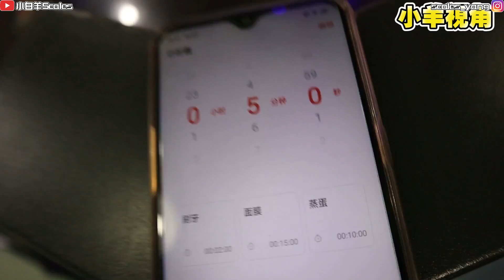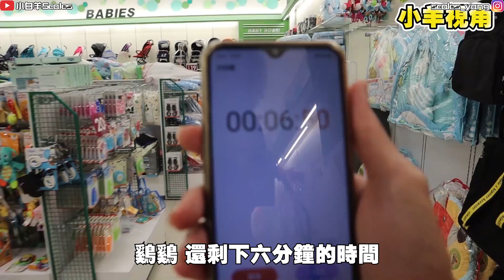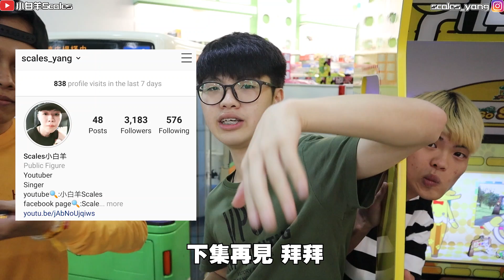看看到底谁能躲最久？！谁能抓到谁就能拿到PS4！！【你来找一找】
这个游戏真的已经十多年没玩了！！哈哈哈哈 是时候回归童年了！看看我们那么久没玩躲猫猫了 是否还像从前那么厉害躲？！谁能抓到谁就能拿到PS4 哈哈哈哈 快来看吧！！

【小白羊十大最受欢迎影片】

挑战让陌生人决定我们的三餐！结果竟然花了那么多钱？！Let the person infront of me decide what I eat

惡整失敗當場把小白羊的電話丟爛，連朋友都不用做了！？我們的最後一支影片？！

全马首个Youtuber篮球大赛！！FT.Joey chua ，Cheri，Tomato，阿亚，达达，玲玲，Jeff&Inthira，yugi，大神【Youtuber篮球大赛】

【24小时挑战】把家里最大样的东西带出来？yugi创爱世界竟然当了一天猪八戒！？【超有病挑战】

【热门问题】
1.用的是什么剪辑软体
答：Adobe premiere pro

2.用什么器材来拍摄影片
答：Canon M50，华为mate20

3.多久上传一部影片？
答：每个星期不定时发布两部影片！

业配工作邀约合作Email